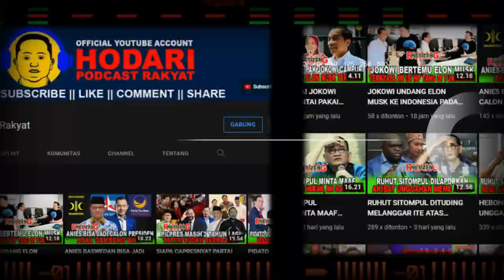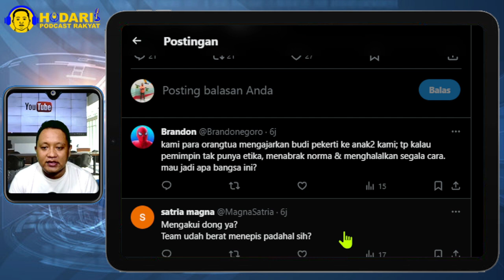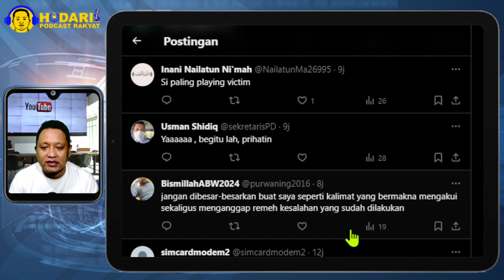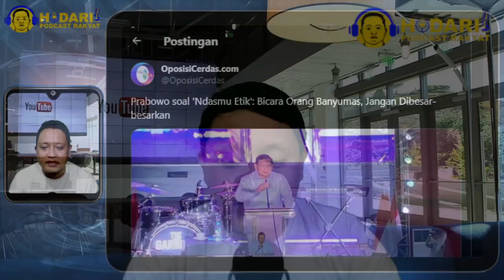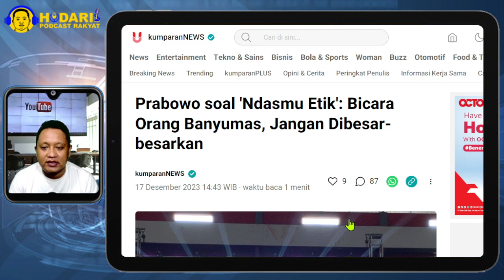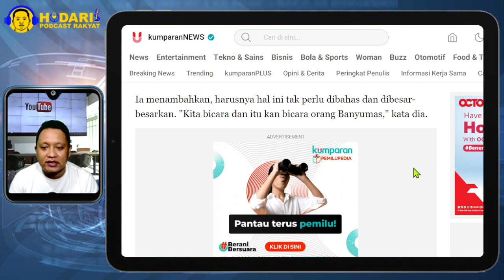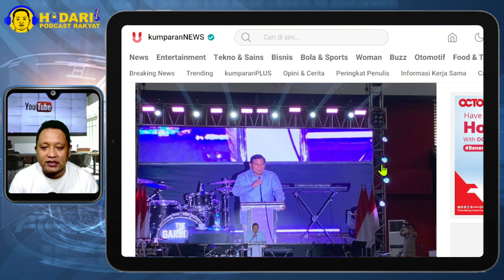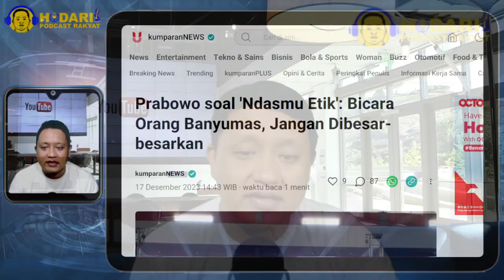PRABOWO HANCUR...!! PRABOWO SOAL NDASMU ETIK, BICARA ORANG BANYUMAS, JANGAN DIBESAR2KAN; TAKUT YA?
Prabowo soal 'Ndasmu Etik': Bicara Orang Banyumas, Jangan Dibesar-besarkan.